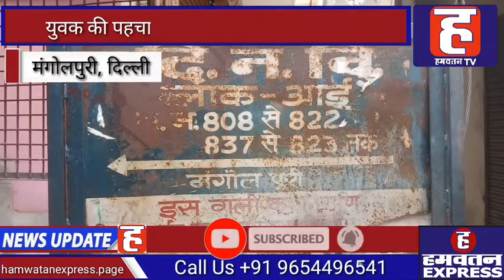Delhi के Mangolpuri में गृह क्लेश से परेशान होकर युवक ने की अपनी जीवन लीला समाप्त | Hamwatan TV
दिल्ली के मंगोलपुरी स्थित आई ब्लॉक में शनिवार सुबह उस वक्त हडकंप का माहौल बन गया है जब एक युवक के आत्महत्या की ख़बर आस पास के लोगों को मिली. दरअसल जानकारी के अनुसार मंगोलपुरी आई ब्लॉक में गृह क्लेश में परेशान होकर एक युवक ने अपने घर में फांसी लगाकर अपनी जीवन लीला समाप्त कर ली. परिजन की माने तो करीब 26 साल के नवीन ने कुछ समय पहले ही प्रेम विवाह किया था, लेकिन कुछ समय बाद ही पति पत्नी में आपस में विवाद शुरू हो गया. मृतक नवीन के पिता वेद प्रकाश की माने तो पति पत्नी का अक्सर लड़ाई झगड़ा होता रहता था और नवीन रोजाना के गृह क्लेश से परेशान होकर ही फांसी लगाकर आत्महत्या कर ली. नवीन के पिता वेद प्रकाश का कहना है कि नवीन ने आत्महत्या करने से पहले उसके पास से एक पर्ची भी मिली है जिसमें कुछ लोगों के नाम भी लिखे हुए हैं, हालांकि पुलिस का कहना है कि मृतक के पास से कोई सुसाइड नोट बरामद नहीं हुआ है. मौत की सूचना के बाद स्थानीय थाना पुलिस ने मौके पर पहुँच कर मुआयना किया और शव को कब्जे में लेकर पोस्टमार्टम के लिए भेज दिया. साथ ही पुलिस आगे की कार्रवाई में जुट गई है. वहीं दूसरी ओर नवीन की मौत के बाद परिवार का रो रो कर बुरा हाल है. परिजन अभी तक यह यकीन नहीं कर पा रहे हैं कि उनका बेटा अब उनके बीच नहीं रहा.
अब इस आत्महत्या की असली वजह क्या है यह तो जांच का विषय है, लेकिन परिजनों की माने गृह क्लेश के परेशान होकर उनके बेटे ने अपनी जीवन लीला समाप्त करना ही उचित समझा. फिलहाल पुलिस ने शव को कब्जे में लेकर मामले की जांच शुरू कर दी है.